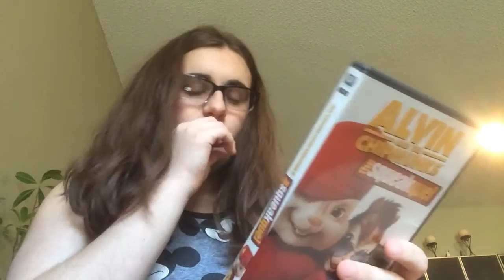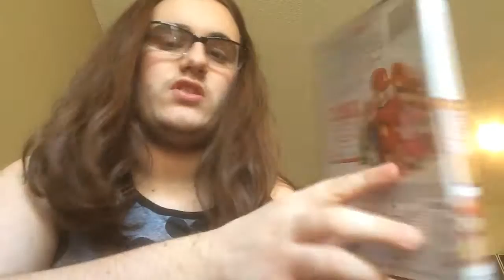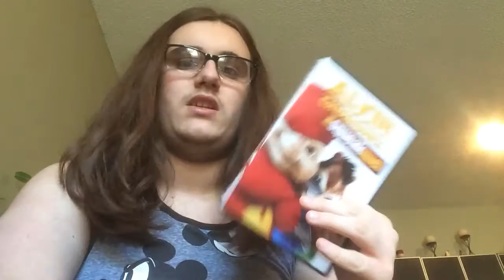My Review on Alvin & The Chipmunks: The Squeakquel (2009)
This is me giving a positive review on one of the coolest sequels of 2009, and that would be… Alvin & The Chipmunks: The Squeakquel
(Note: if you hate this sequel, I respect your opinion as long as you respect mine.)